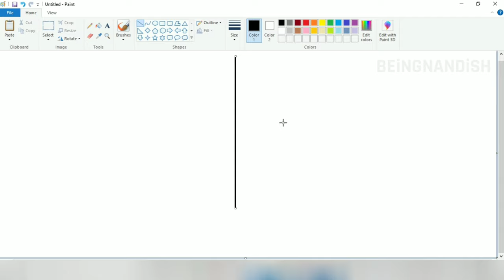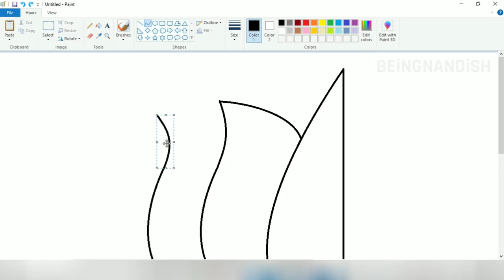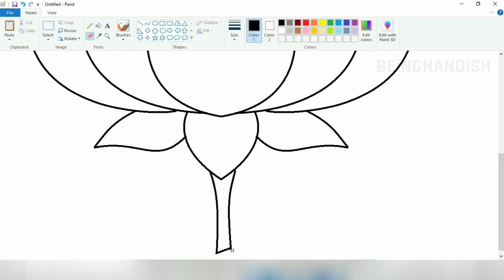How to draw Lotus Flower on your computer using Ms Paint | Flower Drawing Tutorial.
In this video I will show you how to draw Lotus Flower on your computer using Ms Paint in easy steps.